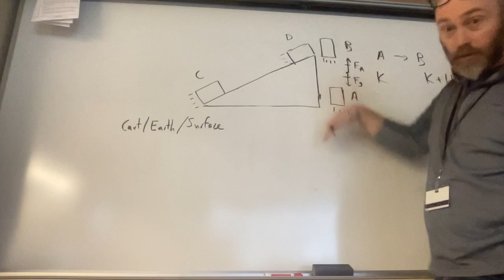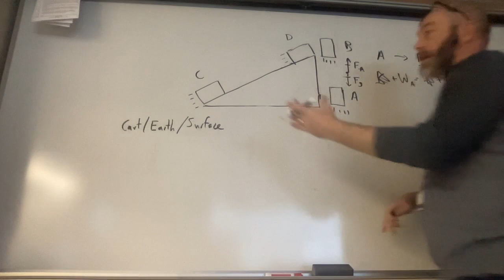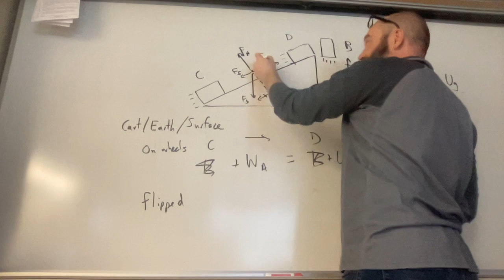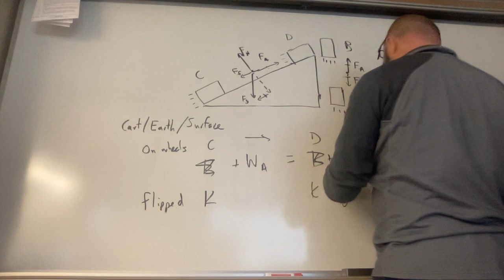Cart - Earth - Surface for Power Lab